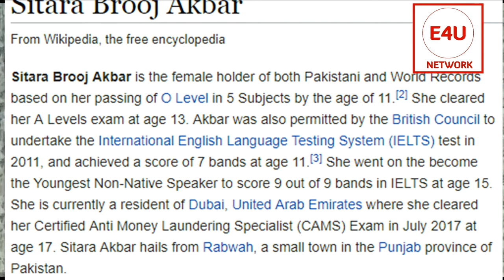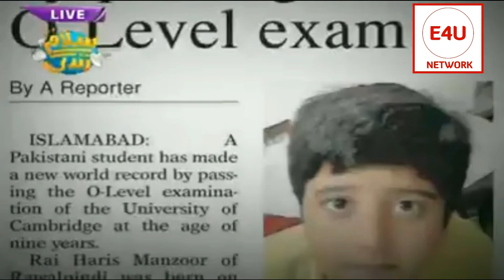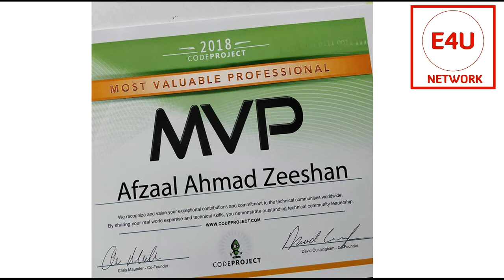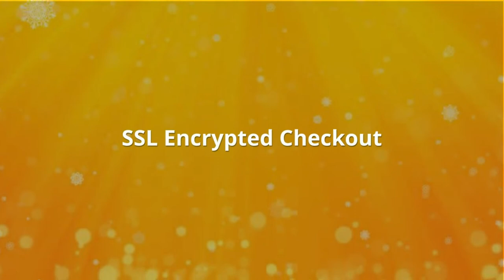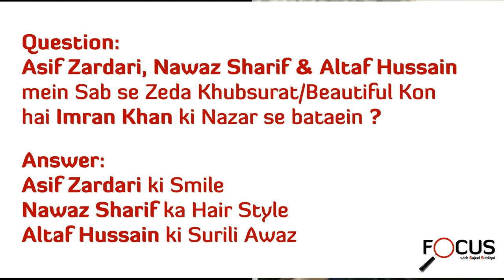Focus With Sajeel Siddiqui || Life story of 5 Pakistani High Achievers - Episode2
Focus With Sajeel Siddiqui || Life story of Pakistani High Achievers - Episode2